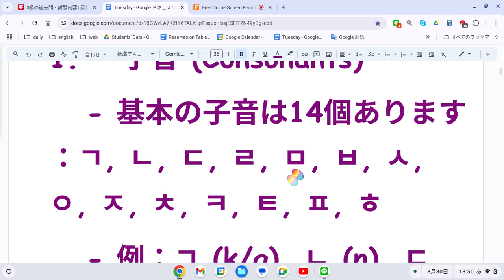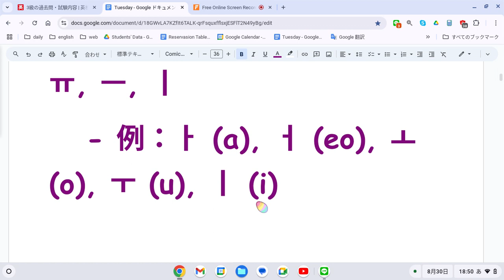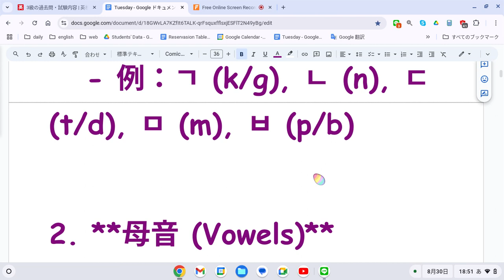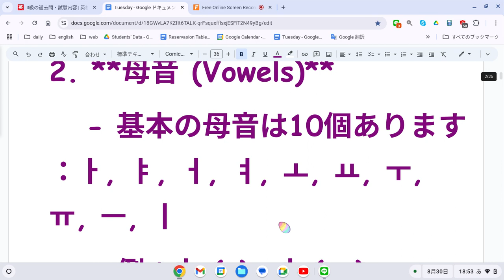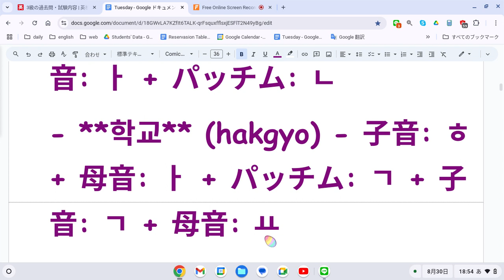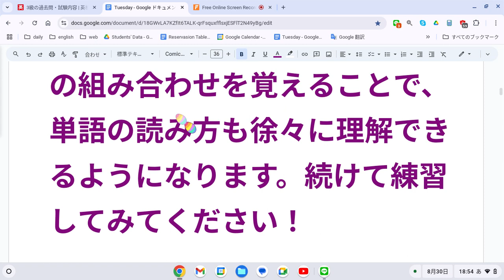実験韓国語 音読 13 1日5分の音読だけでどこまでいけるか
韓国語の文字（ハングル）の読み方について説明しますね。ハングルは子音と母音の組み合わせで成り立っています。ハングル文字は一文字が一音節を表しており、以下のような構成になっています：

1. **子音 (Consonants)**
   - 基本の子音は14個あります：ㄱ, ㄴ, ㄷ, ㄹ, ㅁ, ㅂ, ㅅ, ㅇ, ㅈ, ㅊ, ㅋ, ㅌ, ㅍ, ㅎ
   - 例：ㄱ (k/g), ㄴ (n), ㄷ (t/d), ㅁ (m), ㅂ (p/b)

2. **母音 (Vowels)**
   - 基本の母音は10個あります：ㅏ, ㅑ, ㅓ, ㅕ, ㅗ, ㅛ, ㅜ, ㅠ, ㅡ, ㅣ
   - 例：ㅏ (a), ㅓ (eo), ㅗ (o), ㅜ (u), ㅣ (i)

3. **ハングルの構成**
   - 一つの文字は「子音 + 母音」または「子音 + 母音 + 子音（パッチム）」の形で構成されます。
   - 例：가 (ka)、나 (na)、만 (man)

### 例
- **가** (ka) - 子音: ㄱ + 母音: ㅏ
- **안** (an) - 母音: ㅇ + 子音: ㅏ + パッチム: ㄴ
- **학교** (hakgyo) - 子音: ㅎ + 母音: ㅏ + パッチム: ㄱ + 子音: ㄱ + 母音: ㅛ

ハングルは最初は難しく感じるかもしれませんが、子音と母音の組み合わせを覚えることで、単語の読み方も徐々に理解できるようになります。続けて練習してみてください！